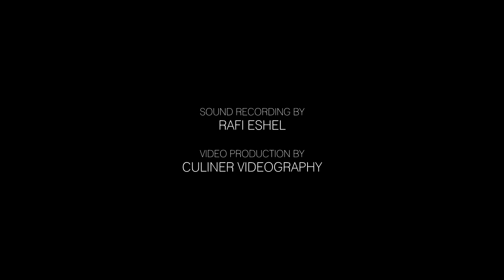Haydn - Del mio core - Countertenor Jonathan Avidan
B.mus graduation recital, July 2016. (Accompagnato) Recitative + Aria.

'L'Anima del filosofo', now better known as its alternative name 'Orfeo ed Euridice' is a surprising classical perspective of the story better known from Gluck's version. Haydn's last opera, it was never completed or staged until 1951 when the first ever performer of this particular part was none other Maria Callas as Euridice. Spoiler alert, though: this is her death scene. Finding herself lost she succumbs to the underworld and in her last moment, she sings her last breath to her beloved.

Piano: Raissa Traibish. Class of Prof. Sharon Rostorf-Zamir.